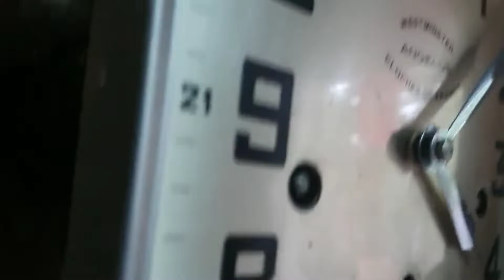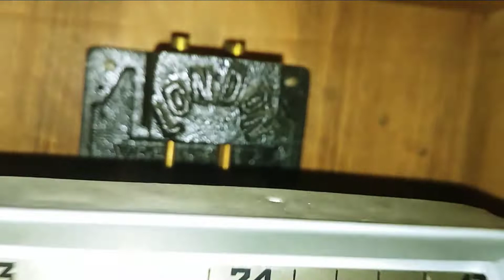Đồng hồ An.gelus 10g 10b 3 bài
Đh Angelus 10 gông đồng 10 búa chơi 3 bài nhạc. Đây là sản phẩm không có nhiều trên thị trường.
Hàng về zin nguyên thùng, e đã ktra vô dầu chạy hoàn hảo.
Mọi nhu cầu xin Lh & Zalo : 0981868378
Đc: 232 Trịnh Phong Đáng, Hòa Thành, Tây Ninh.